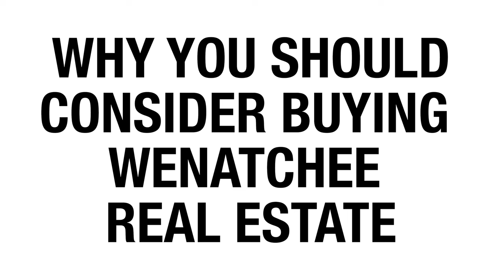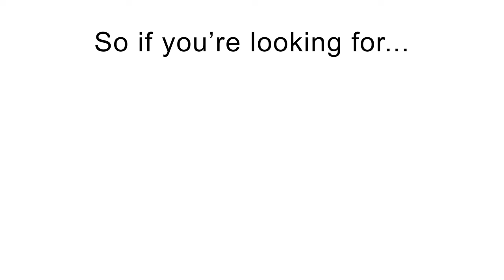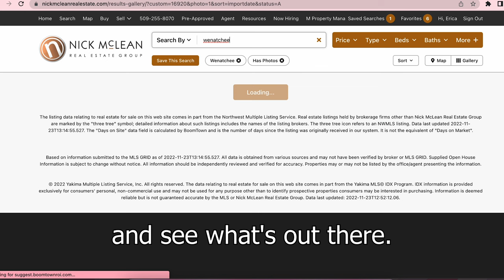Wenatchee Real Estate: What You Need To Know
Looking for a great place to buy real estate? Wenatchee Washington is it! With an ever-growing population, plenty of jobs, and beautiful scenery, Wenatchee is the perfect place to call home. Watch this video to learn more about why Wenatchee is such a great place to invest in real estate.

Checkout the latest homes and land for sale in the Wenatchee Area